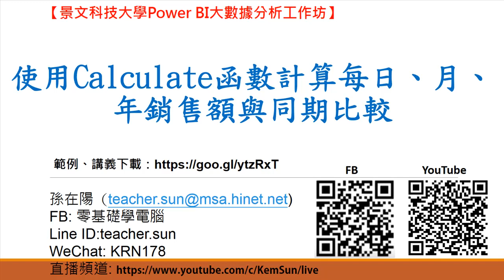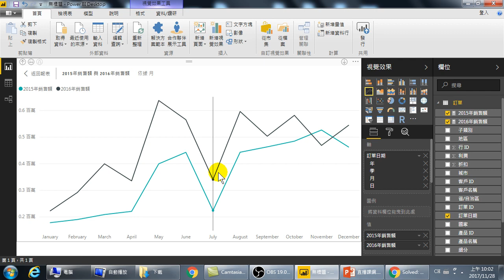404.使用Calculate函數計算每日、月、年銷售額與同期比較(Power BI大數據分析)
使用Calculate函數計算每日、月、年銷售額與同期比較